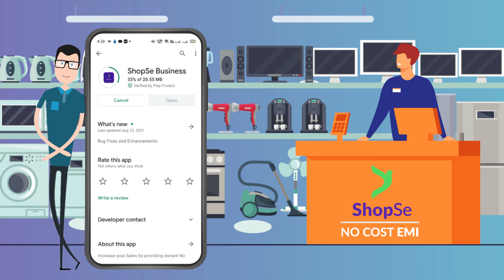Creative Garage | Shopse 2D Animation Film - Merchant Enrolment